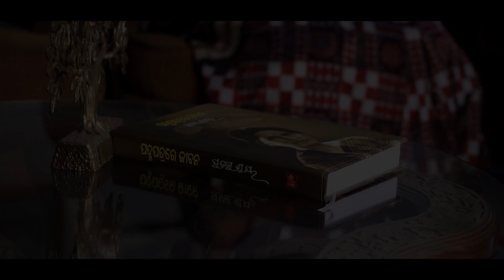Padma Patrare Dhala Dhala Ei Jibana | Adyasha Das | Pratibha Ray l Omprakash Mohanty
Padma Patrare Dhala Dhala Ei Jibana : a daughters tribute to her mother.

This song, my mother's life mantra is more yours than mine.
This was my dream project for my mother...eminent Odia writer, Jnanpith laureate Pratibha Ray. I have often been asked by journalists how I felt about being constantly compared to my celebrity mother. I feel that it is my rare privilege that I grew up in the shade of the flourishing banyan tree she is, getting nourished with the very best of literary fodder. I have my best friend in Ma, my closest confidante.  This composition is based on shades of Ma’s life. A combination of Ma’s lyric and the composer's creativity have touched supreme depths of insight.
Singing your life has been the rarest joy. with our Padma Patrare Jibana!

Lyric : Pratibha Ray
Composition : Omprakash Mohanty
Vocals : Adyasha Das
Videography : Omprakash Mohanty
Editing : Nalinikanta